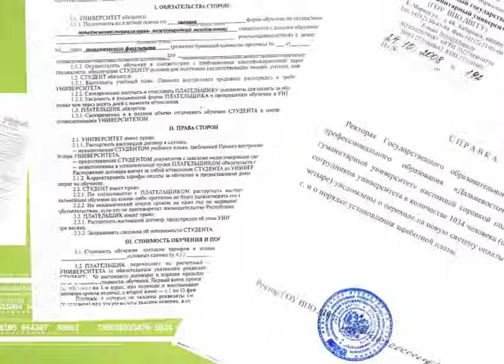Россия в цифрах. 24. Жильё.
09/06/2011
Россия в цифрах
Инфографика
24. Жильё

Российский жилищный фонд насчитывает более 3 миллиардов квадратных метров (ГРАФИКА: 3,16 млрд м2). На каждого  сейчас приходится около 22 квадратов (ГРАФИКА: 22,3 м2).  Но, по подсчётам Фонда российского жилищного строительства, стране необходимо еще больше миллиарда (ГРАФИКА: 1,57 млрд м2). То есть в полтора раза больше домов, чем построено сейчас.

Часть проблем берёт на себя государство. На него в вопросе улучшения жилищных условий полагаются более 3,5 миллионов человек. Это около 2 % населения (ГРАФИКА: 2,4 %). Правда, быстрых изменений в жизни этих людей не предвидится. Своей очереди на социальное жильё приходится ждать, как минимум, 18 лет (ГРАФИКА: 18-20 лет). Причём только на бумажные формальности нужно потратить больше месяца (ГРАФИКА: 30-50 рабочих дней). К тому же, шанс получить подарок от государства есть только у людей, которые теснятся в малометражках (ГРАФИКА: не более 10 м2 на человека), и у льготников.

Зато в награду за многолетнее ожидание они получают настоящие «хоромы» - 18 квадратных метров на человека.

Те, кто не полагается на милость чиновников, могут накопить на квартиру. Правда, процесс затянется на те же 20 лет (ГРАФИКА: 20-23 года). Да и заработать на собственное жильё получается лишь у одного человека из ста.

Люди, которые хотят поселиться в собственной квартире сразу, предпочитают ипотеку. Сейчас процентная ставка по кредитам в рублях составляет 13 % (ГРАФИКА: 12,7%), а валютные кредиты выдают под 11 % (ГРАФИКА: 11,1%) годовых. Финансовая кабала растягивается, как минимум, на 12 лет (ГРАФИКА: рубли - 16 лет 3 месяца = 195 мес.; валюта - 12 лет 4 месяца = 148мес.).

Но и у одинокой молодёжи есть шанс обзавестись собственным углом. Для этого нужно отработать 150 смен в студенческом строительном отряде. Заслуги перед государством дают право купить в ипотеку квартиру по себестоимости (ГРАФИКА: в 3 раза ниже рыночной стоимости + льготы по кредиту). Правда, стройотряды пока сформированы только в двух областях -- Свердловской и Воронежской. Но скоро они должны появиться в Москве, Санкт-Петербурге, Татарстане, Рязанской и Новгородской областях.

основа 192:223:98
зелённые силуэты 112:143:16